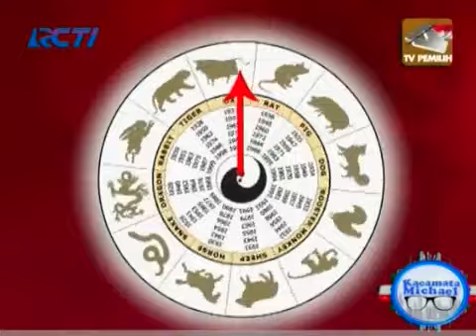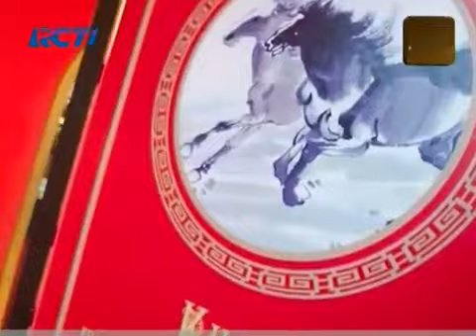Selamat Tahun Baru Imlek 2565 - Kacamata Michael